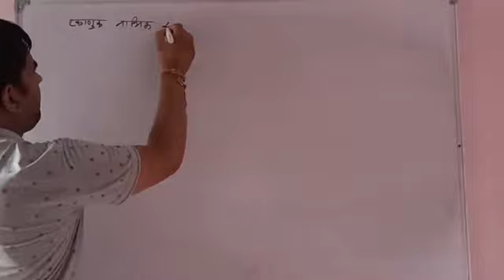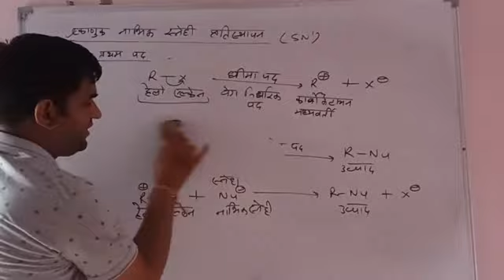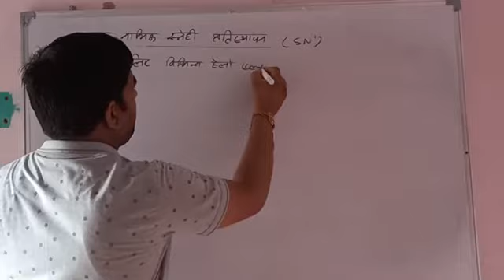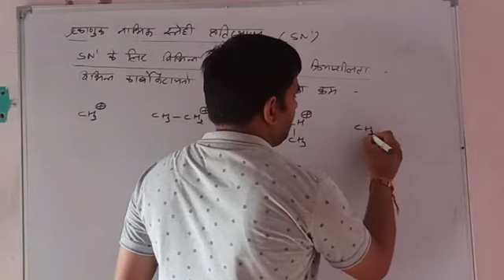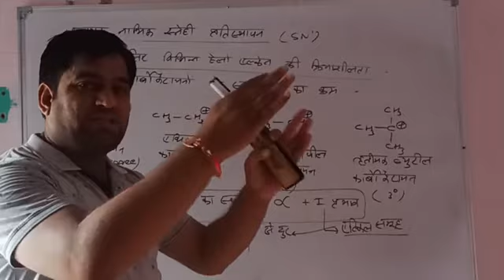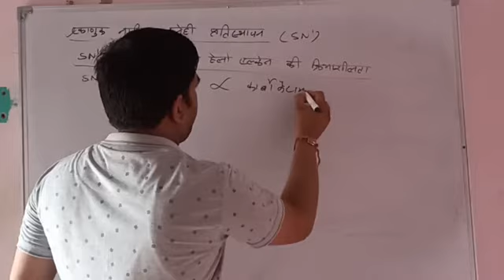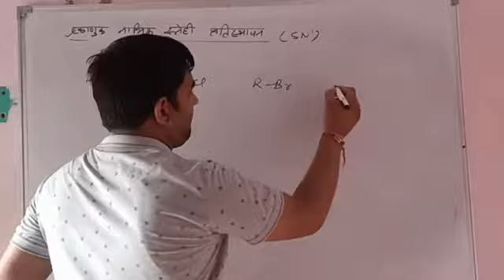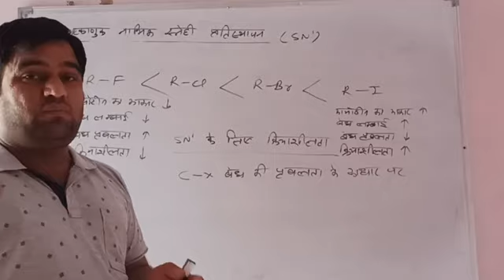Chemistry class 6/8